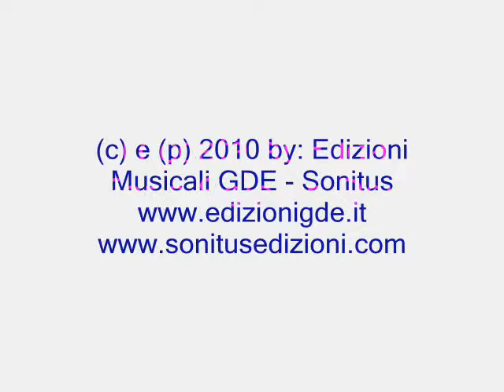toccata et fuga on solemn day.wmv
Grimoaldo Macchia
Toccata et Fuga
For Solemn Day
Organista: Crescenzo Grifone.
Edizioni GDE - Sonitus